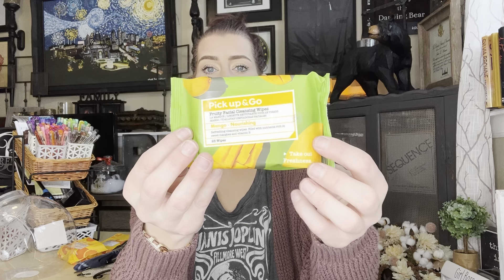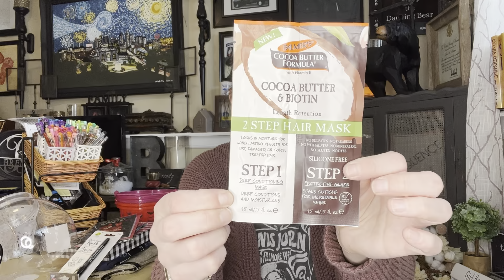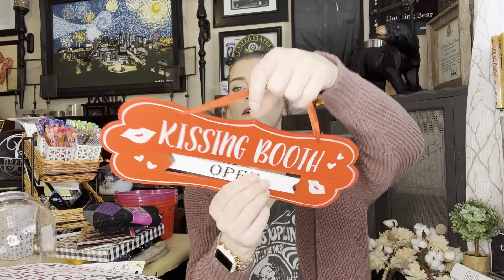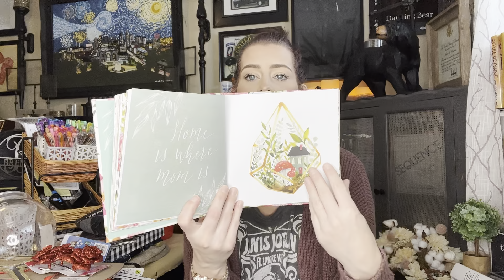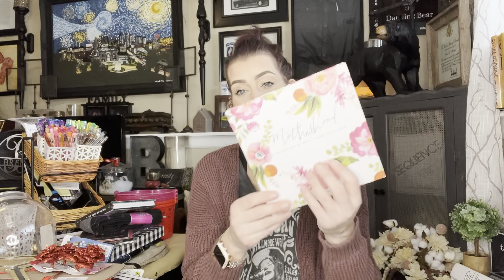DOLLAR TREE HAUL | NEW NAME BRANDS & AMAZING FINDS!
The Mak of all Trades is back at it again with another Dollar Tree haul!  Yep another Dollar Tree haul, I’ve gotten pretty lucky lately on some great finds!! It’s been a little slow going but none the less I’ve found some awesome finds!

Makenzie Bremer

Makenzie-DRFBOGZD

Join my Fetch rewards:

Turn your grocery receipts into gift cards with Fetch Rewards. It’s super easy. Just click the link below and you’ll get $2 in points when you snap your first receipt.